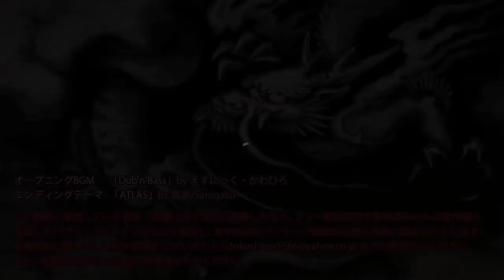【インタビュー】七曜／夢の予言 日本人の人口が激減する災害発生か ATL4th130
★タートルカンパニーオンラインショップ

★編集人担当の動画
明治の怪奇事件！新聞に掲載された怪奇生物！